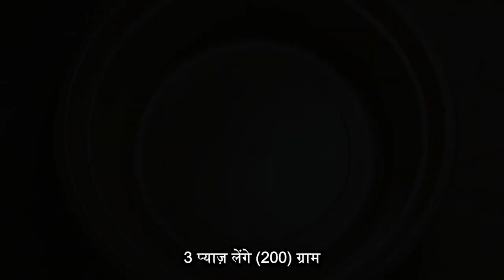Champaran Mutton घर पे आसानी से बनाये | Mutton Ahuna Recipe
Champaran Mutton

Ingredients
mutton 500 gram
onion 3 pc 200 gram
garli 3 pc full
meet masala powder 3 tbsp
kasmiri red chilli powder 1tbsp

Hindo Pakwan

keep Supporting me So i can continue to provide you with free content long time.